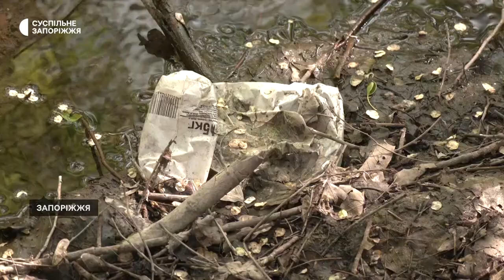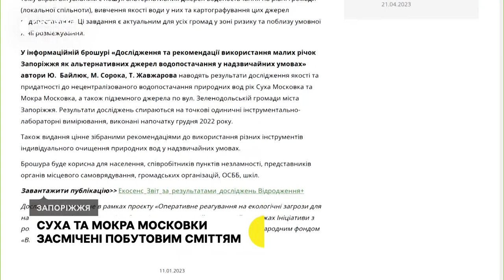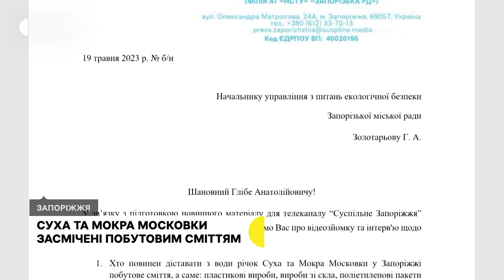Річки Суха та Мокра Московки у Запоріжжі засмічені побутовим сміттям | Новини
Річки Суха та Мокра Московки засмічені побутовим сміттям: пляшками, стаканчиками та шинами – говорять жителі Запоріжжя Анатолій Венжега та  Владислав Лозовий. Кажуть: не пам'ятають, коли востаннє їх прибирали. Хто повинен це робити та який стан води нині – дізнавалися журналісти Суспільного.